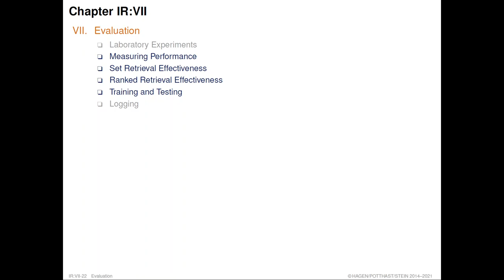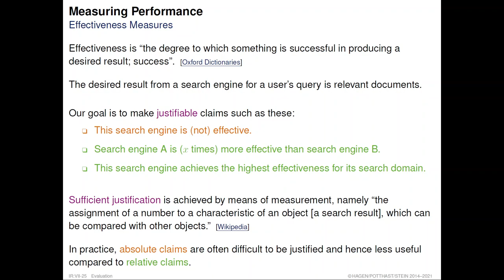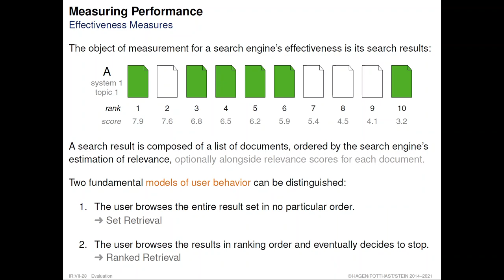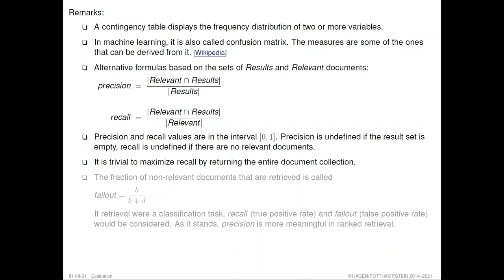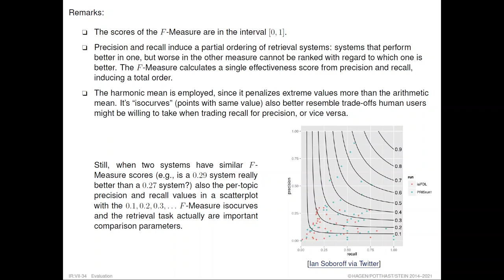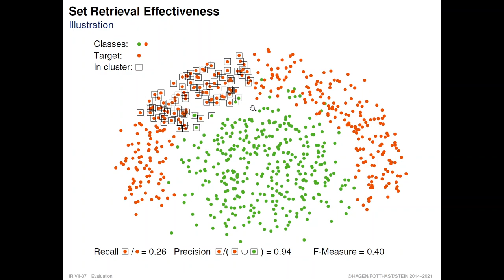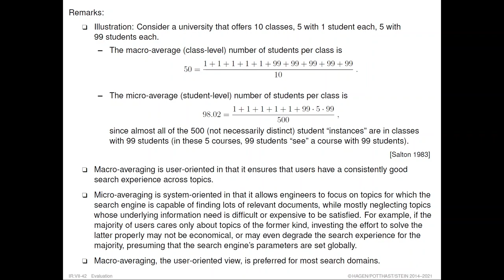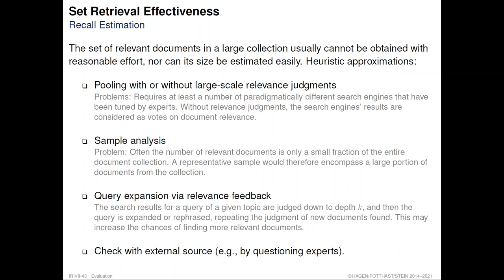Information Retrieval » Evaluation » Effectiveness Measures » Set Retrieval Effectiveness (27)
Part. Evaluation.
Unit. Effectiveness Measures.
Section. Set Retrieval Effectiveness.